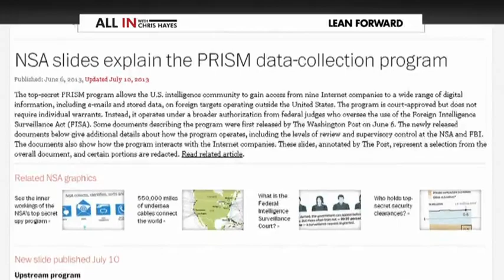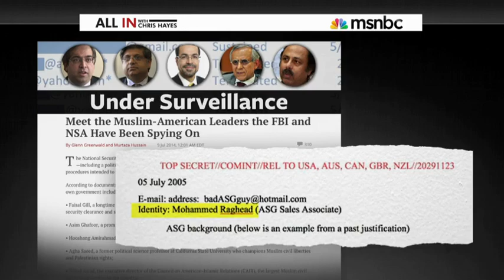Glenn Greenwald: NSA Targeting Americans Without FISA Warrants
Air Date: July 9th, 2014